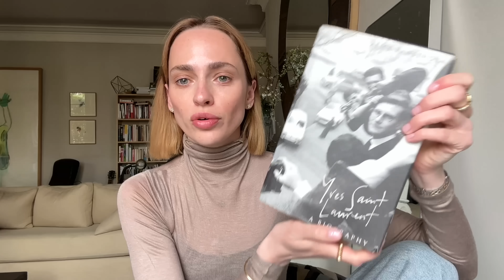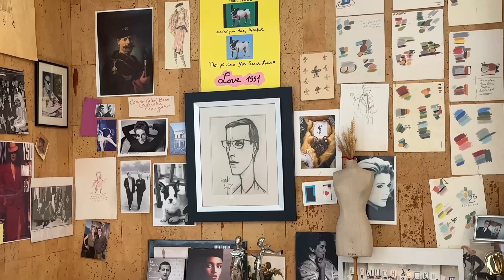Осмотры квартир в Париже, мой уход за кожей, любимые музеи и забастовки.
телеграмм канал : fisunkalive